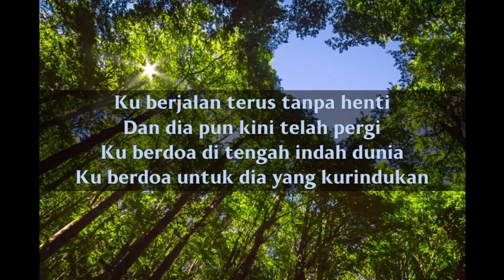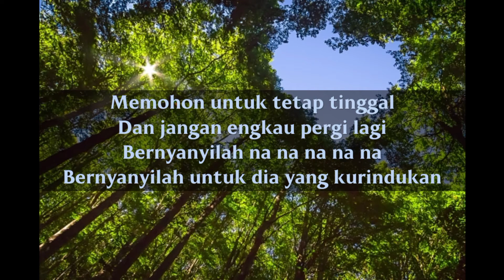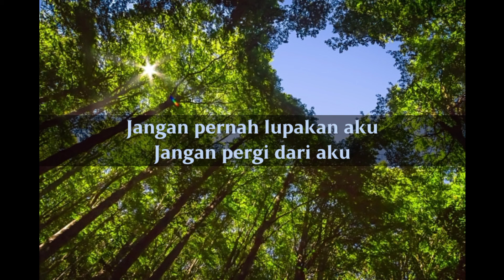Jangan Pernah Lupakan - Nidji Tami Cover(lirik)